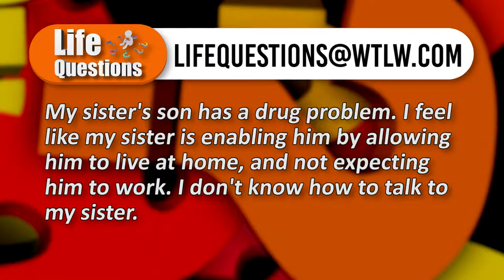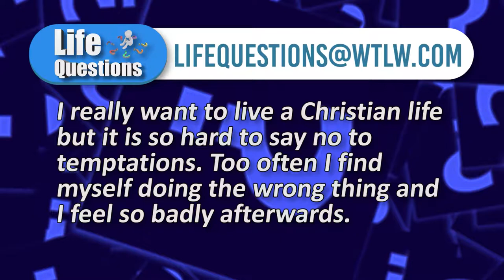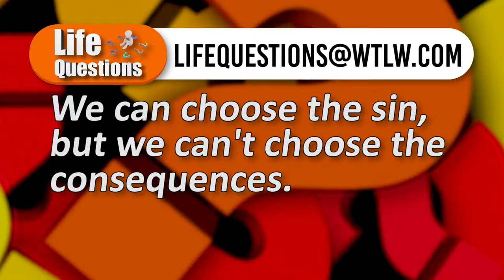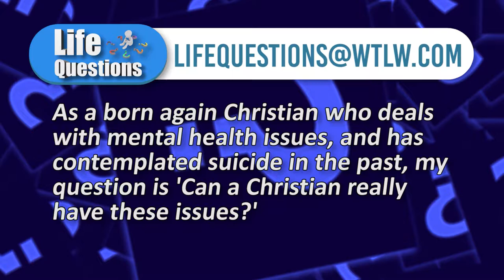Life Questions Season 1, Episode 20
Pastoral Panel:
Neal Whitney
LaBarron Cox
Dave Burkhart
Ted Bible

Questions from the audience: "My sister's son has a drug problem. I feel like my sister is enabling him by allowing him to live at home, and not expecting him to work. I don't know how to talk to her."

I really want to live a Christian life but it is so hard to say no to temptations. Too often I find myself doing the wrong ting and I feel so badly afterwards.

We can choose the sin, but we can't choose the consequences.

Jesus battled temptation with scripture.

How do we deal with child evangelism?

As a born again Christian who deals with mental health issues, and has contemplated suicide in the past, my question is: can a Christian really have these issues?